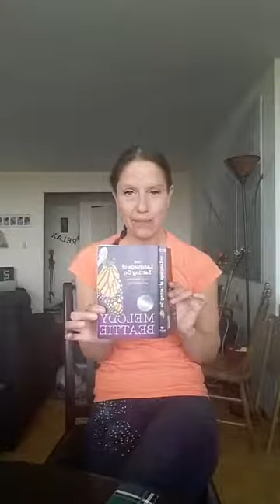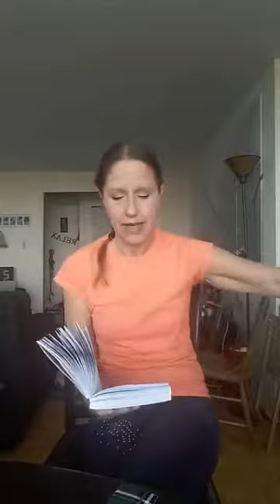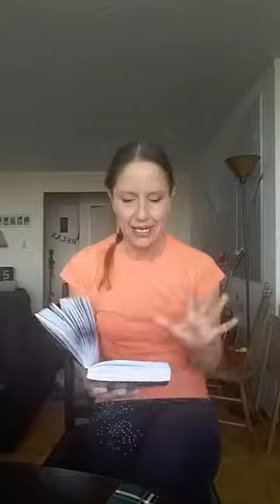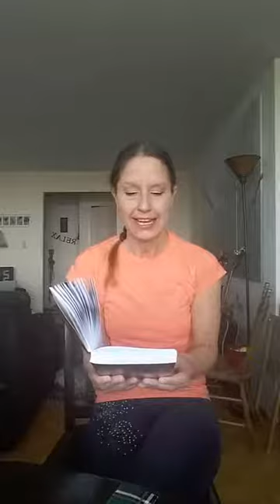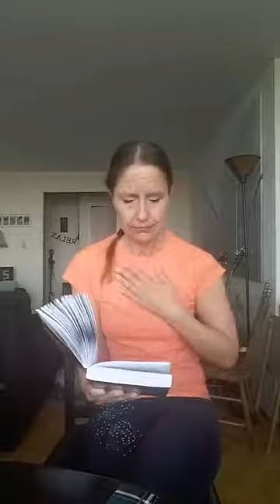Positive Energy with Lisa Apr 5 - The Language of Letting Go by Melody Beattie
detaching in Love